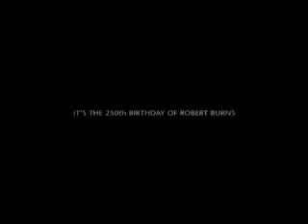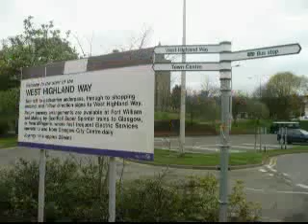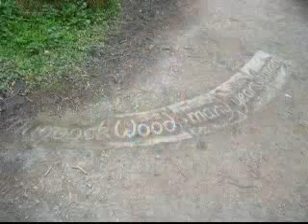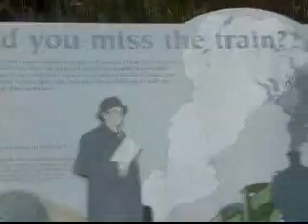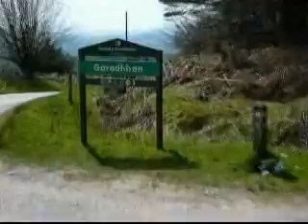west highland way part 1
this is part 1 of 6 of our walk on the west highland way